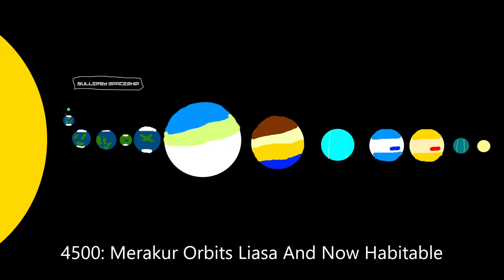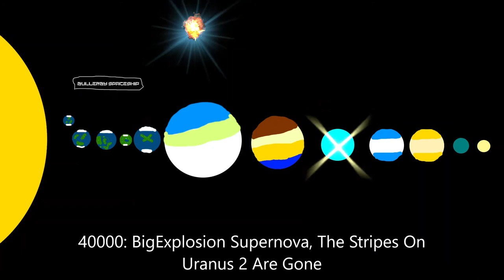Old video 4